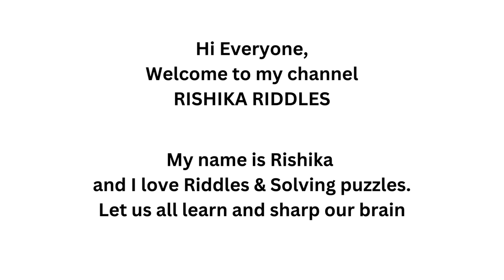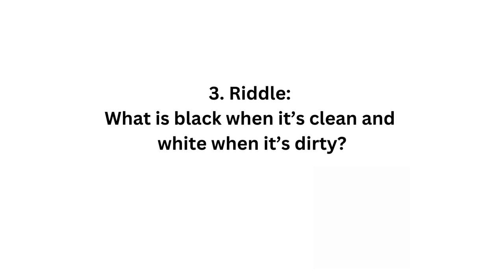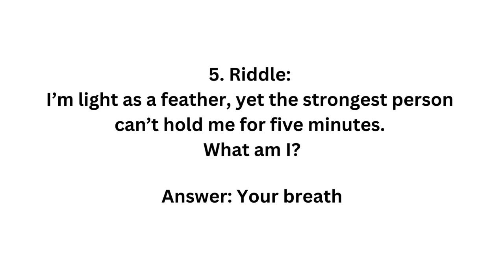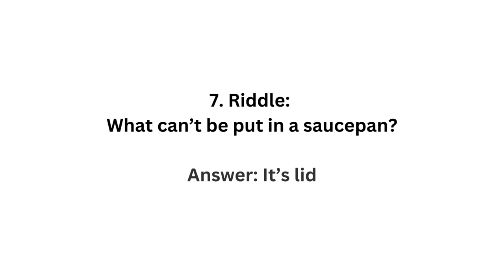7 Funny Riddles/ Can you answer these Riddles/ Fun Riddles/ Sharpen Skills/Quiz/Puzzle/ IQ Test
In this video, we discussed 7 Fun Riddles. These riddles can help to sharp our brain and test our IQ level, lets keep learning and have fun.

Similar Searches:
How to sharp brain
Education questions